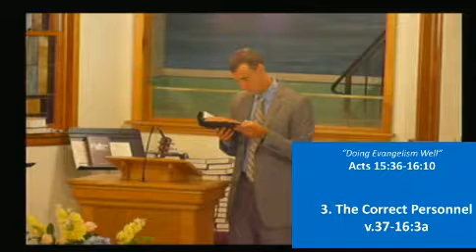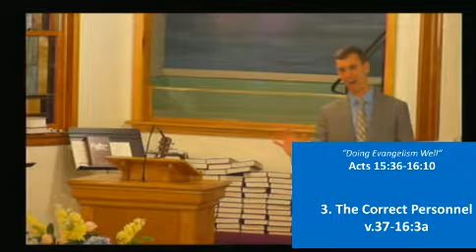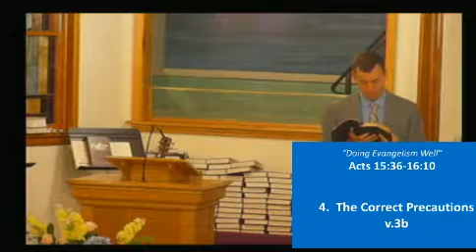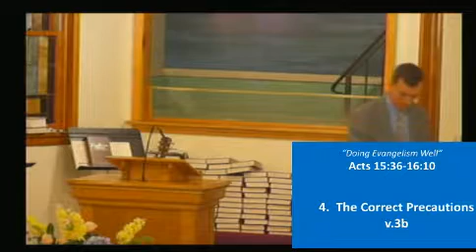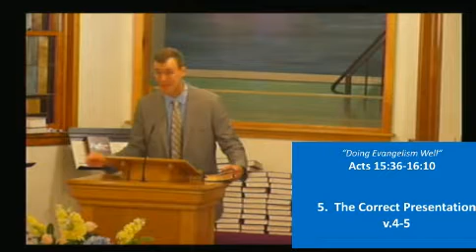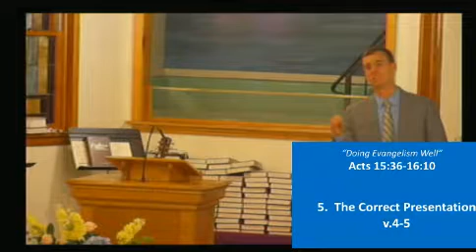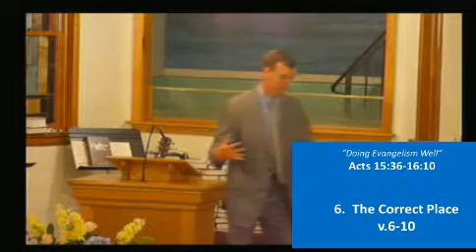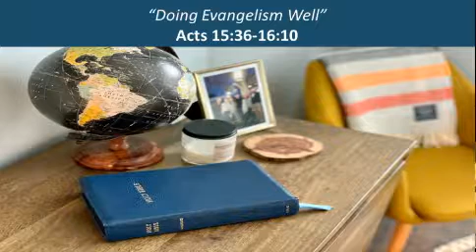Doing Evangelism Well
Acts 15:36 - 16:10